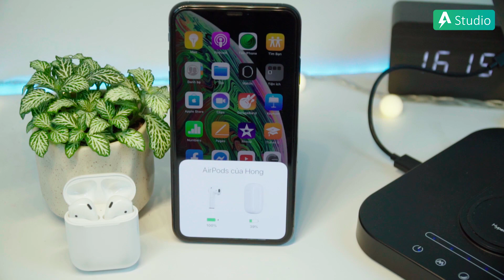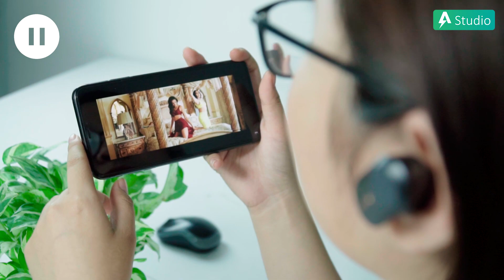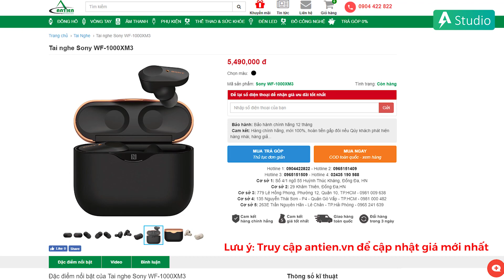Apple Airpods vs Sony WF-1000XM3| Apple Airpod không có cửa???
Tai nghe không dây AirPods được đông đảo người dùng đón nhận nhờ khả năng hòa nhập với hệ sinh thái Apple, tuy nhiên ngày càng nhiều mẫu true wireless đáng gờm xuất hiện. Trong số đó có mẫu WF-1000XM3 đến từ Sony. Với khả năng khử ồn xuất sắc, thời lượng pin ấn tượng, âm thanh hay, Sony WF-1000XM3 đang làm mưa làm gió trên thị trường tai nghe không dây những ngày gần đây. Vậy đâu sẽ là sản phẩm tuyệt vời hơn?

► Tư vấn sản phẩm : 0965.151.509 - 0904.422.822
Cơ sở 1 : Số 4/1 ngõ 55 Huỳnh Thúc Kháng - Đống Đa - Hà nội
Cơ sở 2 : 29 Khâm Thiên - Đống Đa - Hà nội.
Cơ sở 3: 779 Lê Hồng Phong, Phường 12, Quận 10, TP. Hồ Chí Minh.